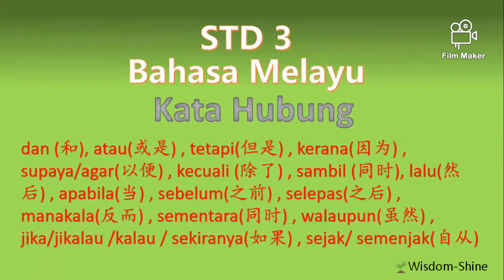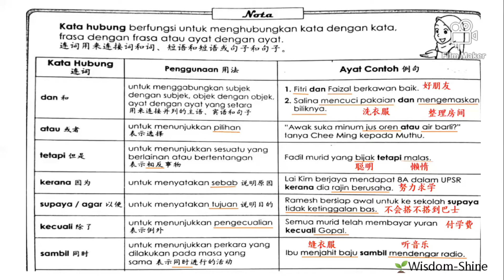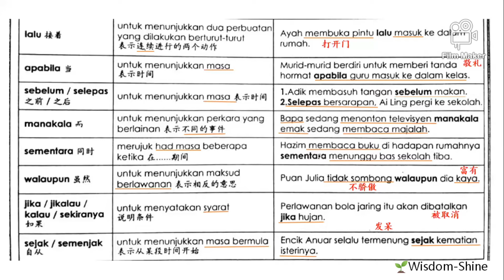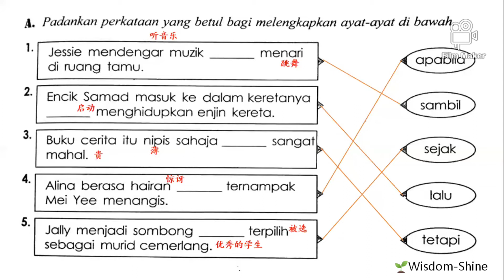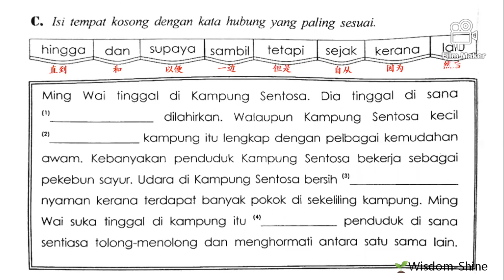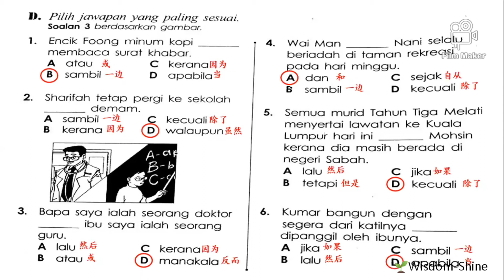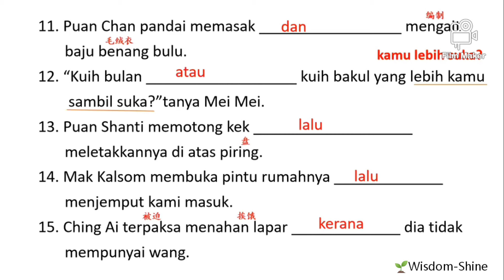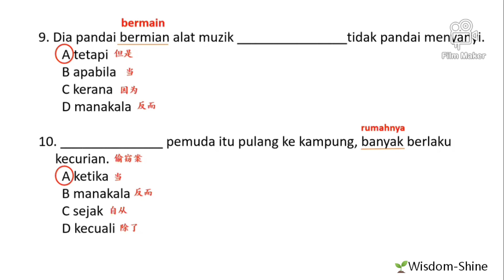智阳 3年级 “启发” @21/4/2020 国语： 习题分析 Unit 16 Kata Hubung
今天，我们来分析国语Kata Hubung连词。
Kata Hubung有那些？如：dan, atau, sambil, lalu, apabila, sementara,walaupun等等。
那你知道要如何运用这些Kata Hubung吗？让我们一起来学习。

让我们一起来跟着智阳中心的Teacher Yu Yee 讨论国语Tatabahsa 作业：Unit 16 Kata Hubung。